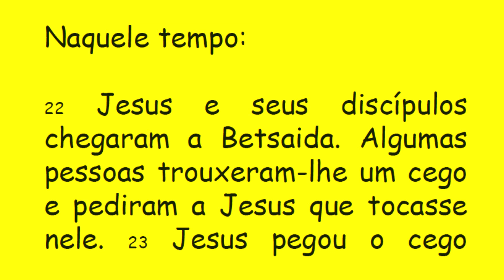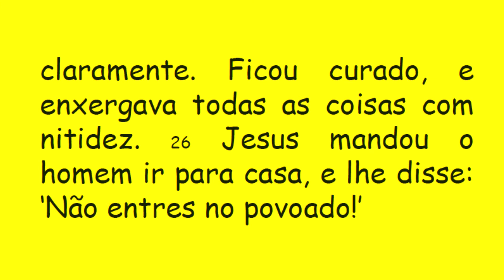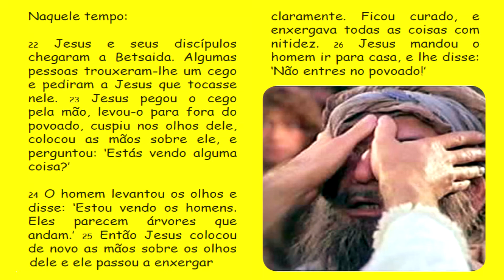DIÁRIO ESPIRITUAL MISSÃO BELÉM 15/02/2017 - Mc 8,22-26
"Pediram que Jesus tocasse nele. Jesus pegou o cego pela mão, levou-o para fora do povoado"